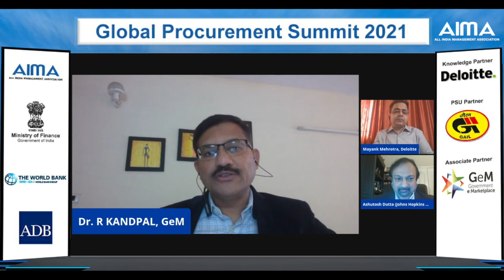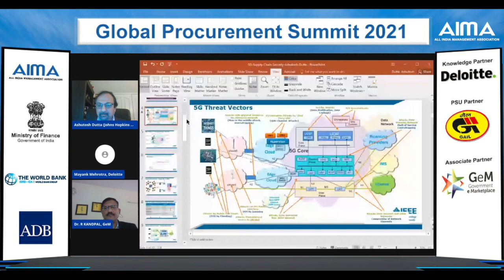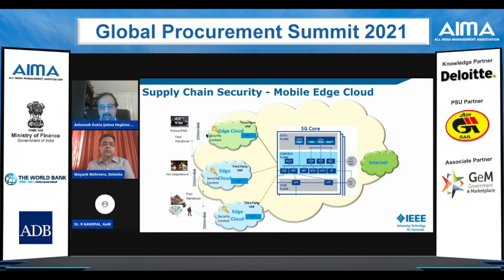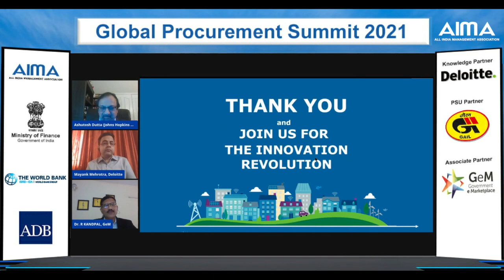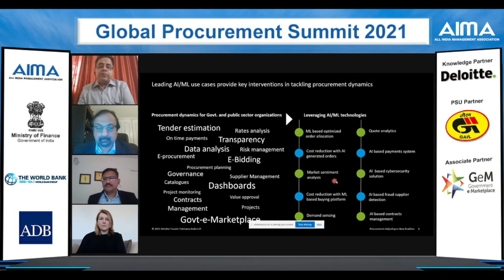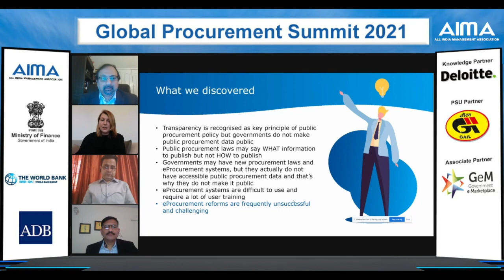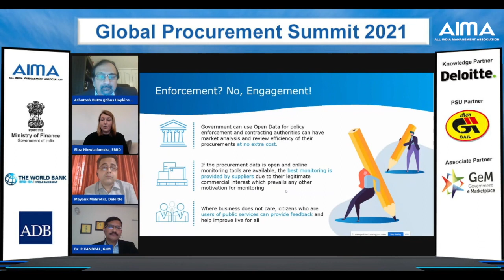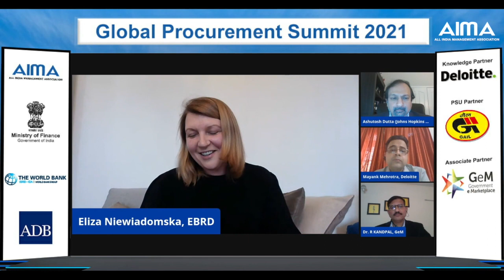Procurement Adjusting to New Realities: Automation, AI/ML - GPS 2021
Plenary session on Procurement Adjusting to New Realities: Automation, AI/ML at Global Procurement Summit 2021. In this session, the speakers emphasise the importance of Artificial Intelligence and Machine Learning in Supply Chain Management sharing Automatic Supplier qualification assessment and bid evaluation using Machine Learning.

1:08 Dr Rajeev Kandpal, JS & Chief Financial Officer, Government e-Marketplace, Ministry of Commerce & Industry, Government of India
14:40 Mr Ashutosh Dutta, Senior scientist and 5G Chief Strategist, Hopkins  University Applied Physics Laboratory (JHU/APL), USA
39:17 Mr Mayank Mehrotra, Director, Deloitte India
1:00:15 Ms Eliza, Senior Counsel-Public Procurement, European Bank of Reconstruction and Development
1:21:50 Q&A

Note: The views and opinions expressed in the video are those of the speakers. They do not reflect, nor represent All India Management Association’s (AIMA) policies or views. The accuracy or suitability of the same is not endorsed by AIMA.